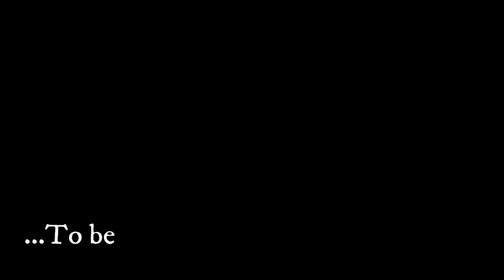Airsoft Team Coyote - Wolf (Fabris) vs Deill 07/01/2018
► Ricorda!

Buona visione!

► SETUP:
HTC VIVE
Watercooling
Corsair 750W